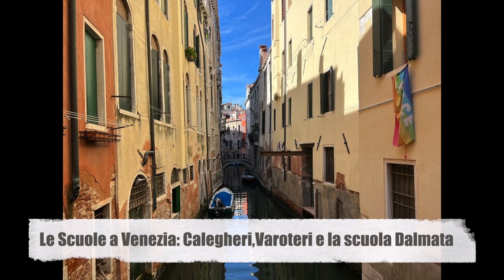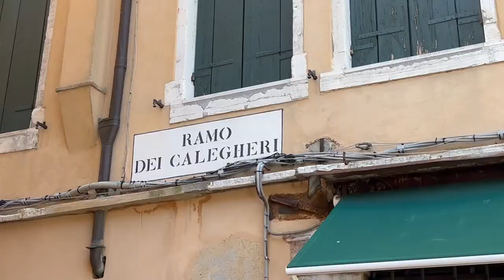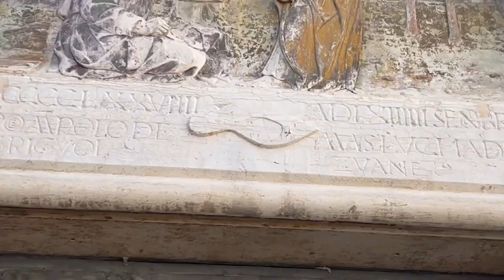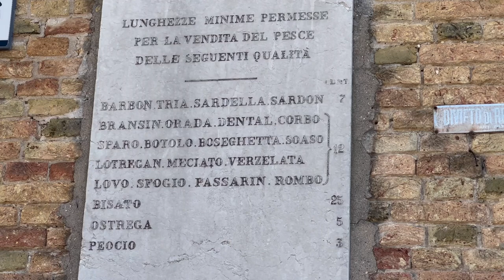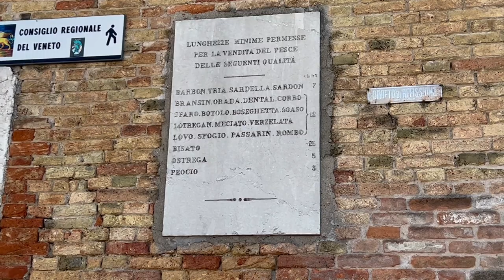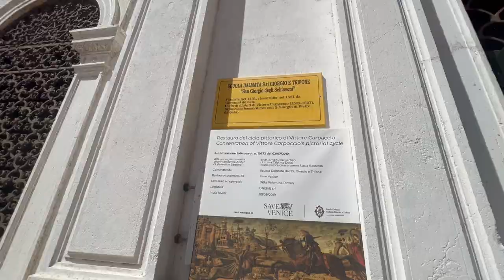Le scuole a Venezia, Calegheri, Varoteri e Scuola Dalmata di San Giorgio degli Schiavoni.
In questo video parleremo delle scuole a Venezia , cosa sono ed alcuni esempi, buona visione!